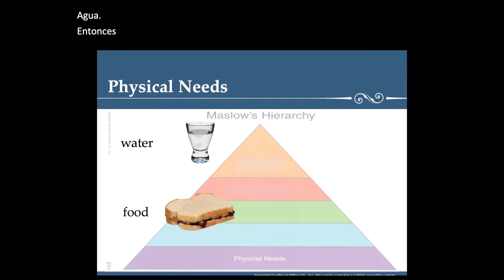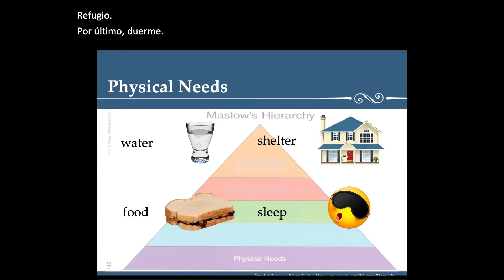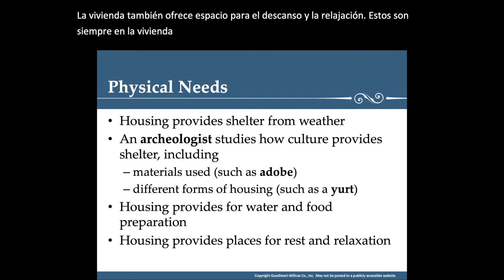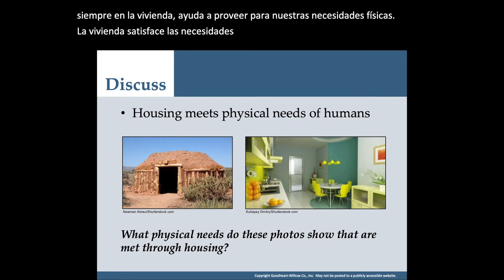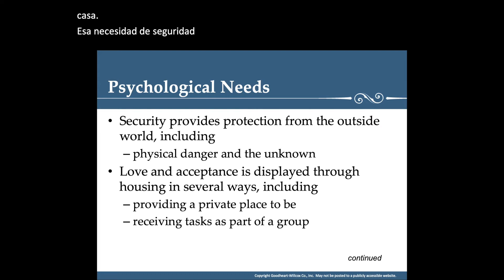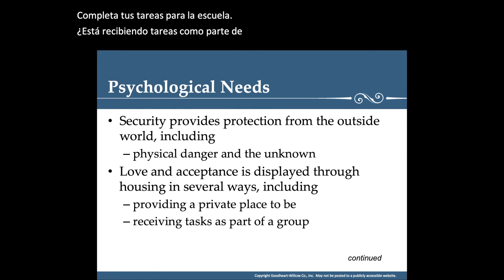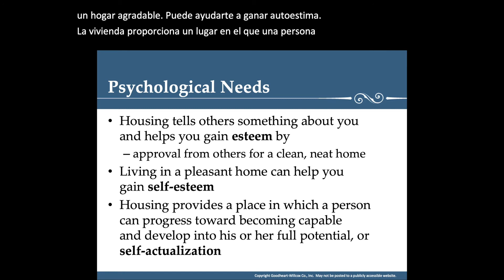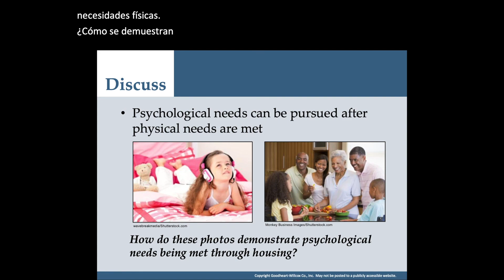Ch1 PP TheHumanNeedForHousing 2 HierarchyOfNeeds